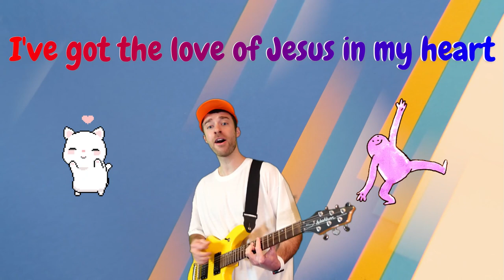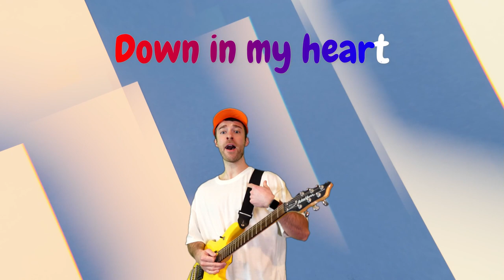"I've Got the Joy, Joy, Joy" (Sing-Along Music Video!)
Another fresh spin on a classic Sunday school song for you to sing along with!!